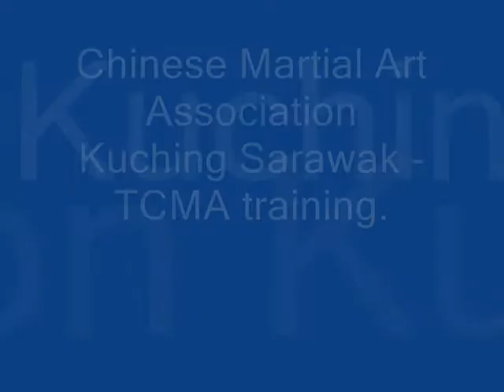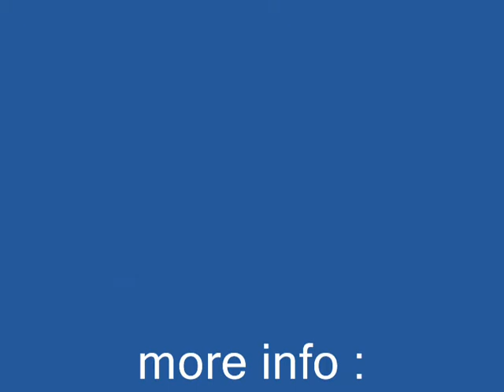Chinese Martial Art Association - Sarawak.